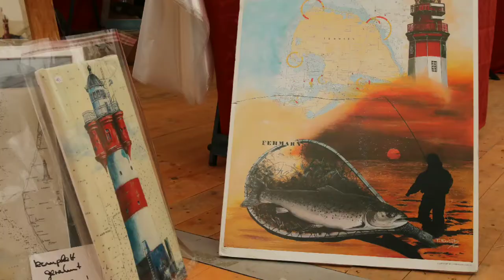Fishing Masters Show 2018 Brandenburg an der Havel